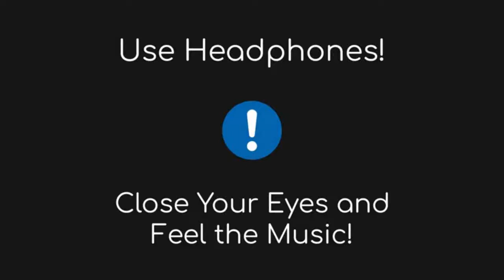NLE Choppa - Shotta Flow 6 [32D AUDIO | Not 16D/8D]🎧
Track: NLE Choppa - Shotta Flow 6 [32D AUDIO | Not 16D/8D]🎧